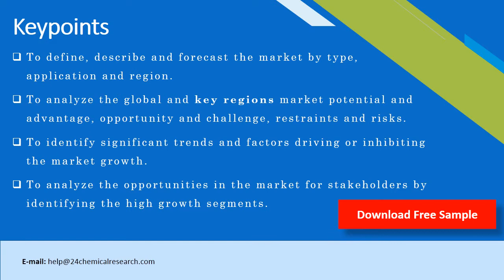Life Science Reagents Market Research Report 2020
Life Science Reagents are an integral part of the pharmaceutical, biotechnology, life science, and health care industries. These reagents have broad applications in in vitro diagnostics for the diagnosis of various chronic as well as infectious diseases, prediction of disease course, framing the treatment, and monitoring the effectiveness of the therapy. These reagents are widely used in the life science industry for isolation, separation, purification, and up to a certain extent amplification of the biological as well as chemical molecules from the tests samples.